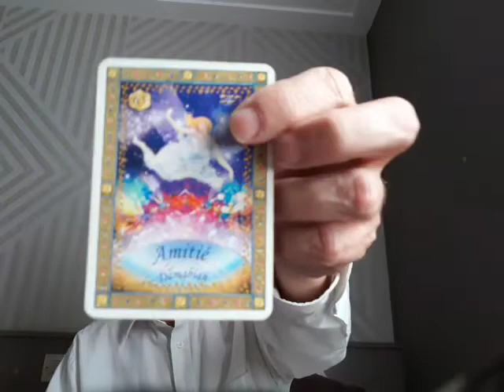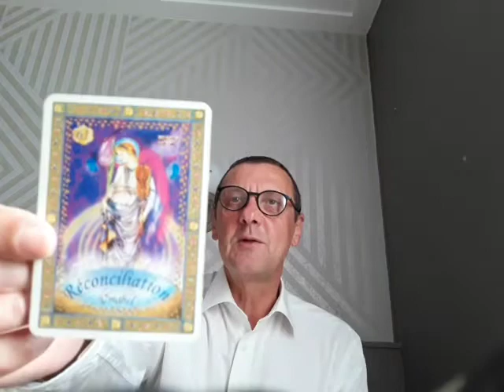Se Reveiller Maintenant - Message, Oracles et Chanson - le Dimanche 2 Août 2020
Merci de souscrire, de partager, d'aimer et de commenter. Je vous souhaite de passez une bonne journée. Adonaï

Merci de me contacter pour ttoutes informations (Lectures individuelles de tarot, Donation, Acquision d'art, ou questions...):

Gilles Mansillon
15 avenue de bagatelle
14000 Caen
France

Les tableaux et autres oeuvres d'art sont disponibles et à vendre, pour la plupart. Si vous êtes intéressés ou si vous avez des questions, n'hesitez pas à me contactez sur instagram (DM) pour converser plus confortablement: Instagram.com/gillesmansillon

Note: les autres chapitres sont dans la playliste. Ce livre sera bientôt publié avec de nombreuses illustrations.